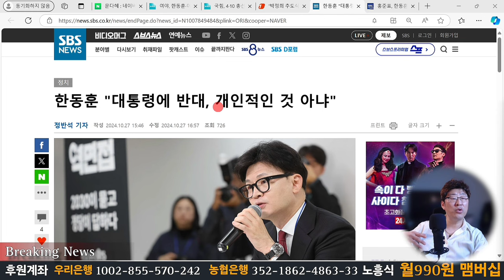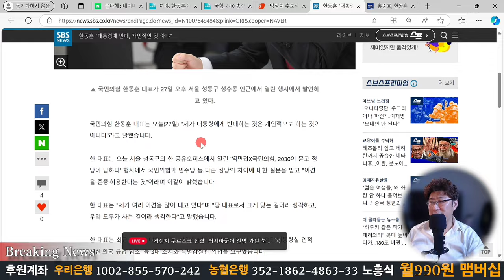한동훈 특검! 정신 잃고 미쳐 날뛰는 韓! 우파 새로운 지도자 결성